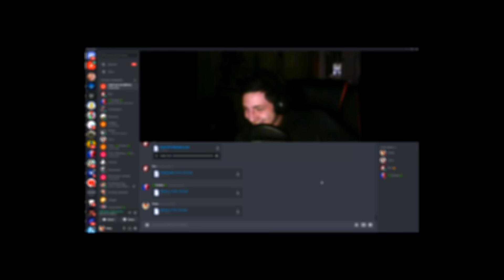✅ Я включил запись и не сказал об этом Градусу и Джеку + ВЕБКА ГРАДУСА